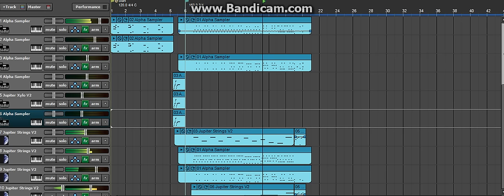Winter Watermill (S2)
Didn't really have time to make a proper video for Christmas this year, but that's just because I'm so busy doing awesome stuff all the time.

Merry Christmas, all! I hope everyone has a safe and enjoyable holiday, and most importantly, eats lots of good food. Let's be honest, what's the point of it all if you don't have any fudge...or turkey...or fudge...I don't think you're supposed to eat the mistletoe...

The 'Watermill' theme was written by Mike O'Donnell & Junior Campbell, and I'd be very appreciative if you didn't use this theme in any of your projects or videos, thanks.

(did you guys see star wars, of course you did, NO SPOILERS IN THE COMMENTS SHEESH)